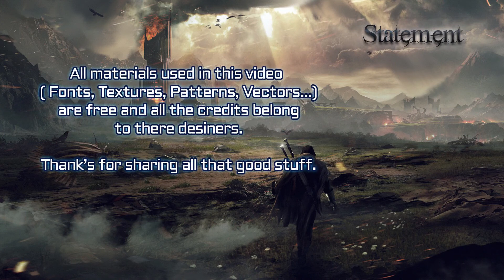Middle-earth: Shadow Of Mordor WT Ep12 [AR]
This video is the episode 12 of a complete walkthrough of the great WB/Monolith Open World RPG:Middle-earth: Shadow Of Mordor hope you enjoy it and thanxx for watching my TV and my videos.

* Song: Winside - Reapers

+ Links :
For free and editable templates on Adobe After Effects please pay a visite to those Youtube channels

* Minimum :
•OS: 64-bit: Vista, Win 7, Win 8
•Processor: Intel Core i5-750, 2.67 GHz | AMD Phenom II X4 965, 3.4 GHz
•Memory: 4 GB RAM
•Graphics: NVIDIA GeForce GTX 560 | AMD Radeon HD 6950
•DirectX: Version 11
•Network: Broadband Internet connection
•Hard Drive: 25 GB available space

+ in-Game Configuration :
Resolution : 1920*1080*60hz
- Vsync: ON
All options are maxed out except for :
Texture Quality : Medium
Order independent transparency : Off
vegetation range : High

+ Softwares :
Recording: Action ! v1.18, WebCam Max
Montage: Adobe Premiere Pro CC
Image Editing: Adobe Photoshop CC
Video Editing: Adobe After Effects CC

+ Hardwares :
CPU: intel i7 3770k 8mb cache, 8corps, @Stock speed
GPU: MSI GTX 770 OC 2Gb DDR5 Gaming edition
MOB: Asus P8Z68-V Pro/Gen3
RAM: Corsaire Vengeance 8Gb DDR3 @1600mhz
SSD: Corsaire Force 3 120Gb (system)
HDD: Samsung Spinpoint SATAII 2Tb (stockage)
PSU: Cooler Master Silent Pro M 600W
CPU Cooler: Corsaire H100 Water Cooler
Headset: Corsaire Vengeance 1500 7.1 USB
Mouse: Logitech G700
Keyboard: Logitech G105
Joystick: Xbox 360 Wireless Joystick
Web Cam: Logitech C100
MousePad: Havit G5
Monitor: Hisense 24", 1920*1080*60hz, 5ms, 2HDMI/VGA